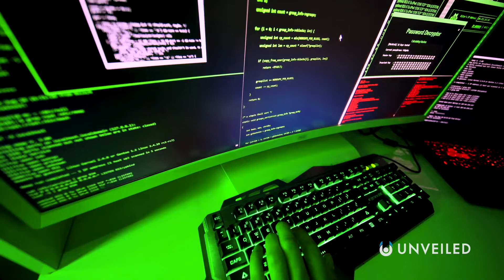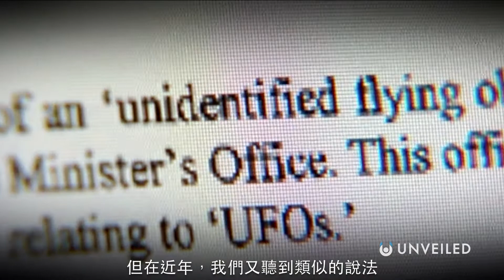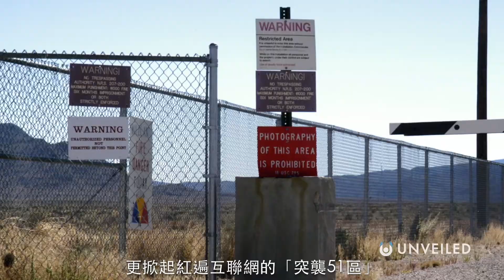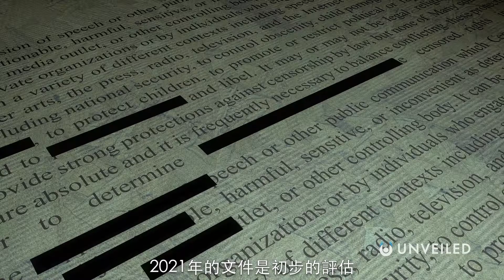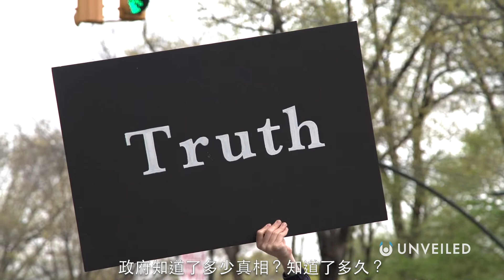美國已把外星物質據為己有了嗎？｜Unveiled中文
美國真的知道外星人的科技了嗎？和Unveiled一起來看看吧！

美國有對世界隱瞞了些什麼嗎？所謂「外來物質」是指來自另一個世界的外星物質，此發現無疑是人類史上的重大轉捩點。但有些理論認為美國已在此範疇領先⋯只是政府不想讓我們知道。在這影片中，Unveiled將跟你一起來看看！